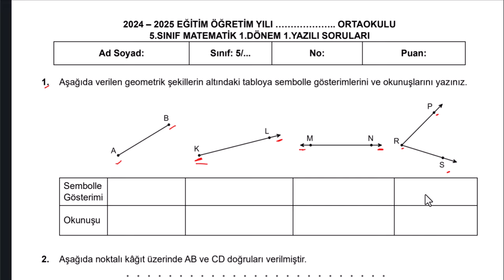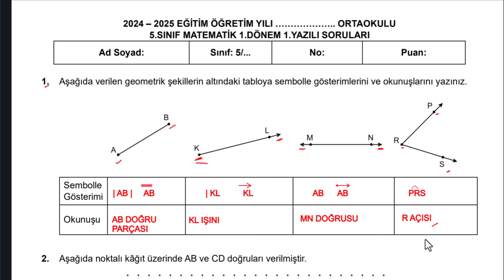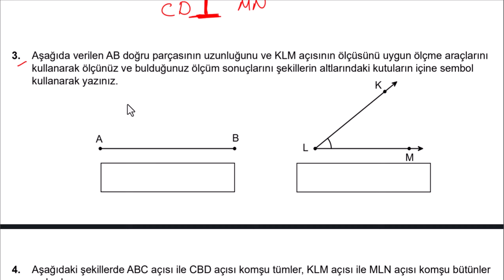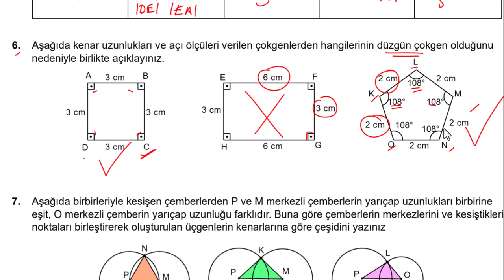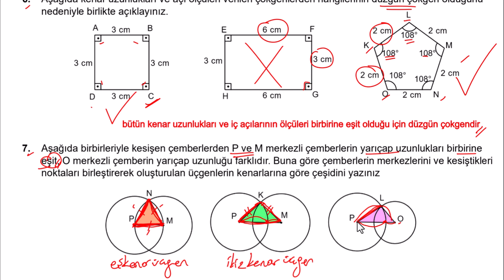5.Sınıf Matematik 1.Dönem 1.Yazılı Soruları Açık Uçlu Sınav Soruları ve Cevapları 2024 Yeni Güncel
5.Sınıf Matematik 1.Dönem 1.Yazılı Soruları Açık Uçlu Yazılı Sınav Soruları ve Cevapları  2024 Yeni Güncel
5 Sınıf Matematik 1 Dönem 1 Yazılı Soruları Açık Uçlu Yazılı Sınav Soruları ve Cevapları  2024 Yeni Güncel
5.sınıf matematik 1.dönem 1.yazılı  Açık Uçlu Sınav Soruları ve Cevapları
matematik 5.sınıf 1.dönem 1.yazılı  Açık Uçlu Sınav Soruları ve Cevapları
1.dönem 1.yazılı 5.sınıf matematik  Açık Uçlu Sınav Soruları ve Cevapları
matematik 1.dönem 1.yazılı 5.sınıf  Açık Uçlu Sınav Soruları ve Cevapları
5 sınıf matematik 1 dönem 1 yazılı  Açık Uçlu Sınav Soruları ve Cevapları
1 dönem 1 yazılı matematik 5 sınıf  Açık Uçlu Sınav Soruları ve Cevapları
5.sınıf 1.dönem 1.yazılı matematik  Açık Uçlu Sınav Soruları ve Cevapları